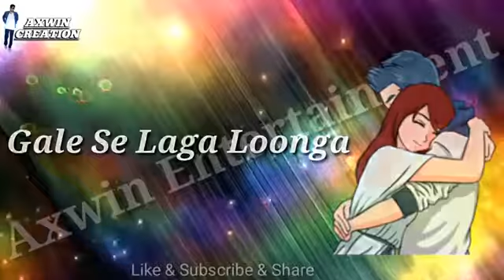Gale Mein Laal Taai